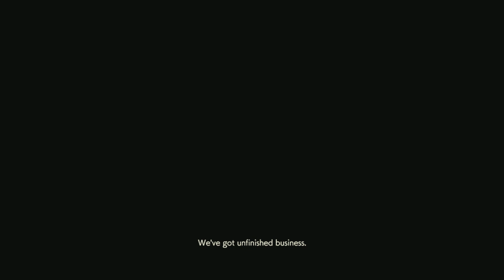Play Resident Evil 2 remake - Playing hide & seek with Nemesis!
the worst thing of this game that they never get us to straight to the point you have to find the main thing on you own cause thats the game and also there is fooking nemu on our ass he wont stop for anything the last battle will be the best!